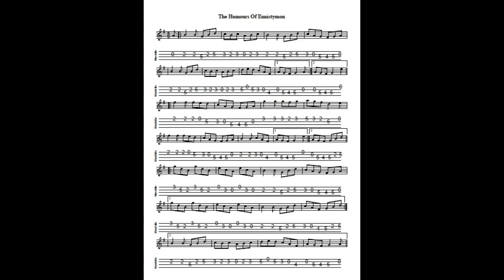The Humours Of Ennistymon - a 3-part jig in G Major tabbed for mandolin and played by Aidan Crossey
I remember playing this tune one afternoon in a pub in Ennistymon.  I was waiting for a lift to near Miltown Malbay and it was mightily delayed.  Much Guinness was consumed in the meantime and so by the time I came to play this I may not have been fully in control of my fingers.  Never mind!  Notated, tabbed for mandolin and played on his G&O #34 by Aidan Crossey.  More on this and many other tunes from the Irish musical tradition - follow the link to "learn some tunes"!